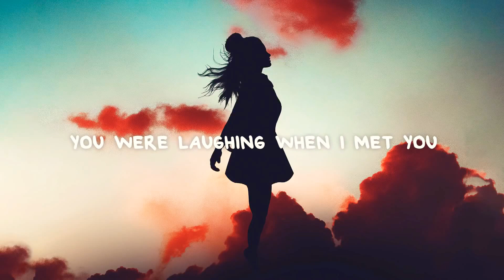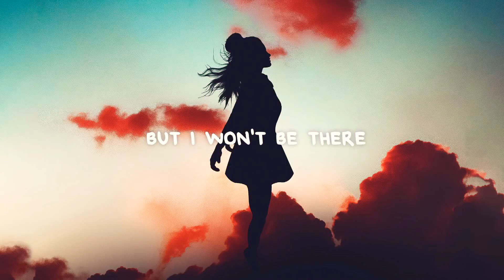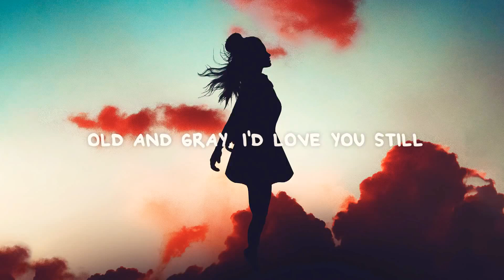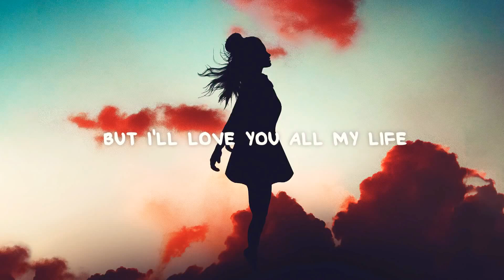Catrien - Erase You (Lyrics)